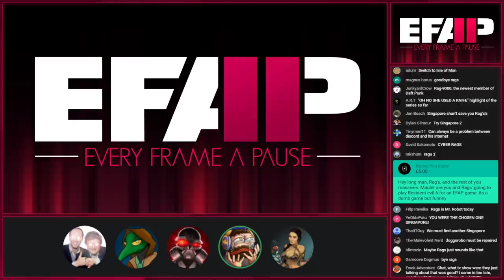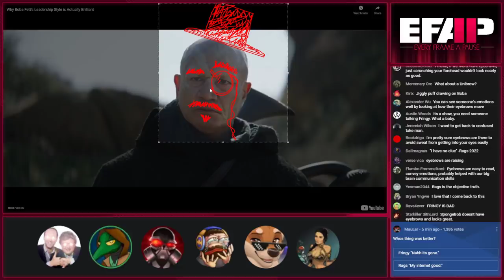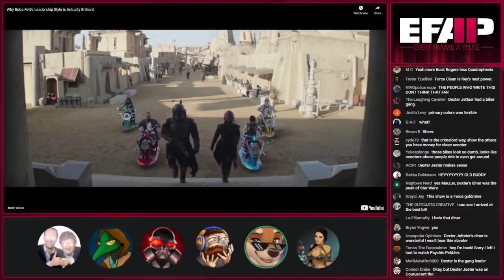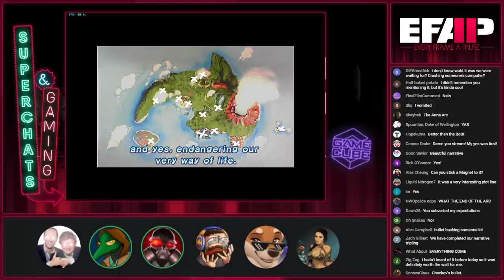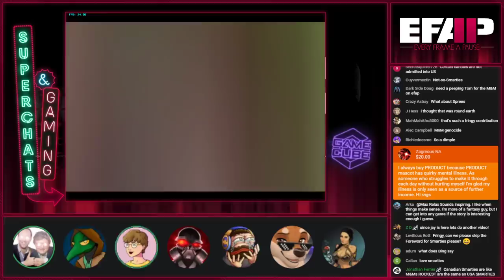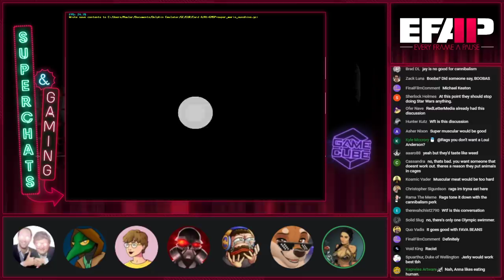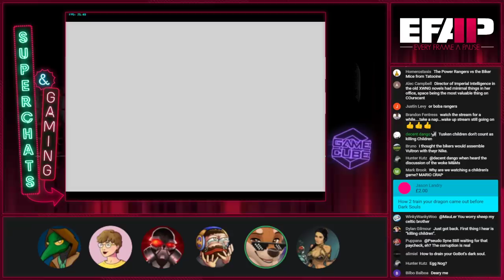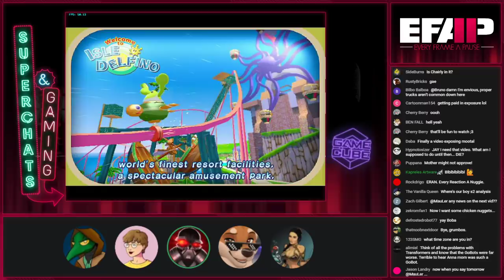EFAP #170 - Why Book of Boba Fett is actually brilliant with Capital-O Opinions and TSWG